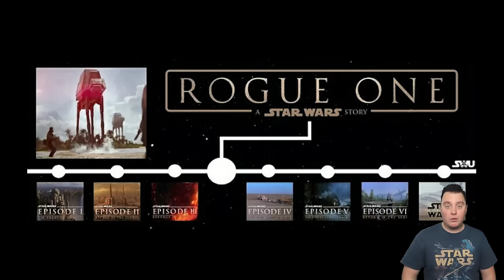Star Wars RECAP: All Movies before The Rise of Skywalker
It's the full Recap of the Star Wars Original Trilogy, Prequels, and Sequels. The entire "Skywalker Saga", up to Episode IX.

00:00 Ep IV A New Hope
04:08 Ep V Empire Strikes Back
06:10 Ep VI Return of the Jedi
08:51 Ep I The Phantom Menace
11:08 Ep II Attack of the Clones
13:34 Ep III Revenge of the Sith
17:20 Ep VII The Force Awakens
22:03 Ep VIII The Last Jedi